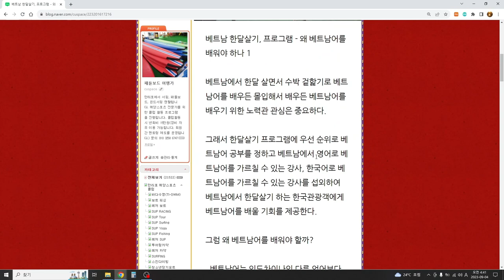베트남 한달살기, 베트남어 배워야 하는 이유 1